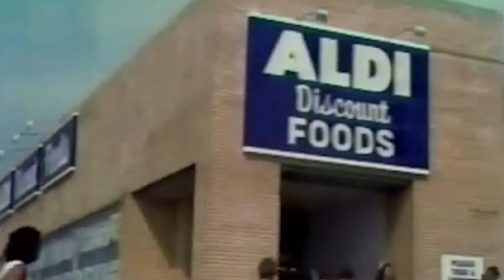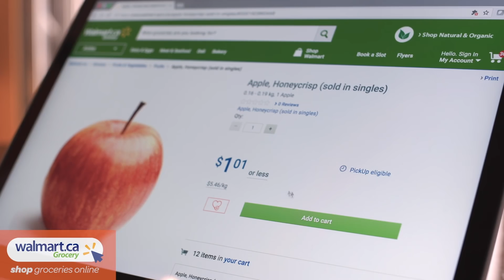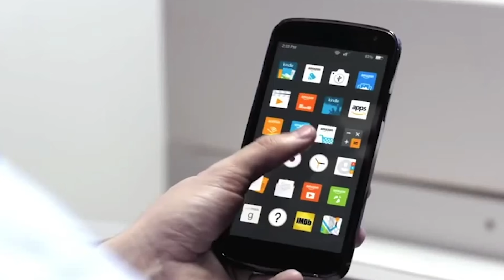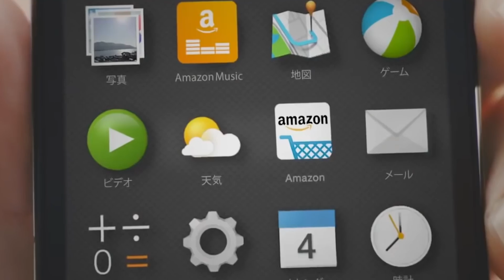7 Stores You Should Shop At If You Like Costco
From groceries and alcohol, to household items and furniture, you can find practically everything at Costco. The giant warehouse store is known for selling wholesale bulk items at amazingly low prices.

Apart from the insanely-large quantities, a Costco membership will also have you enjoying deals on discounted travel packages, brand-new electronics, and even movie tickets. While this certainly makes Costco highly appealing, it isn’t the only discounted, wholesale store of its kind to offer such perks.

There are many other retail chains, supermarkets, and grocery stores that offer comparable or better items and lower prices than even Costco. Check out these stores you should shop at if you like Costco.

Aldi | 0:00
Target | 0:33
Walmart | 1:08
Sam's Club | 1:30
BJ'S Wholesale Club | 1:54
Amazon | 2:42
Boxed | 3:33